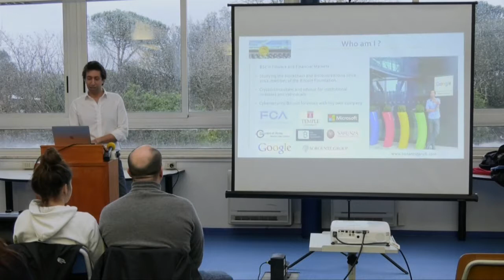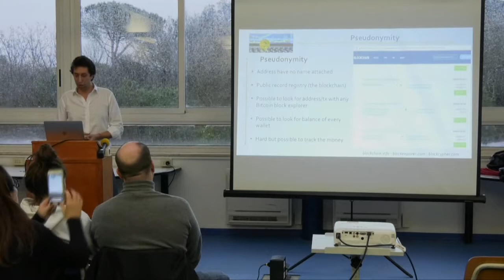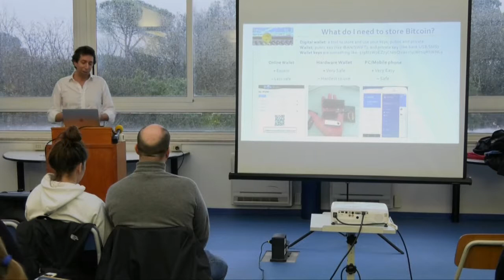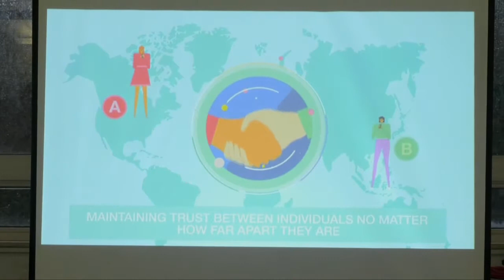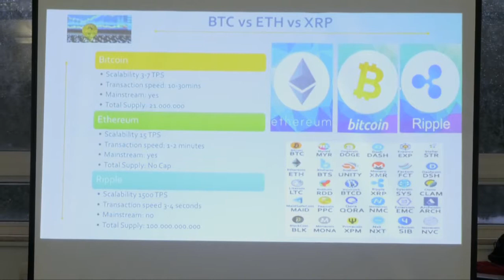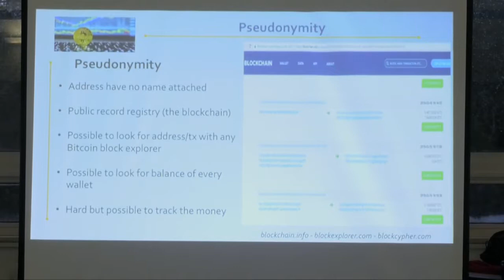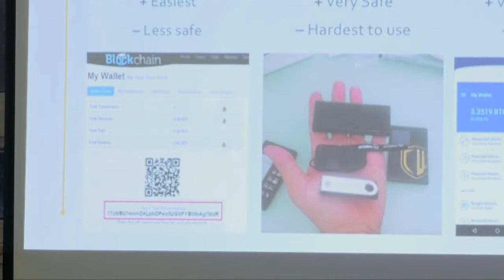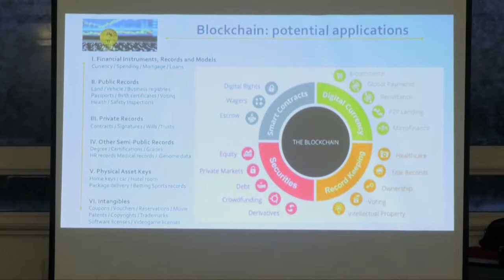Guest Lecture with Giulio Bonanni Garulli, March 20, 2018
Guest Lecture featuring Mr. Giulio Bonanno Garulli, Cyber Security Expert, Cryptocurrencies.